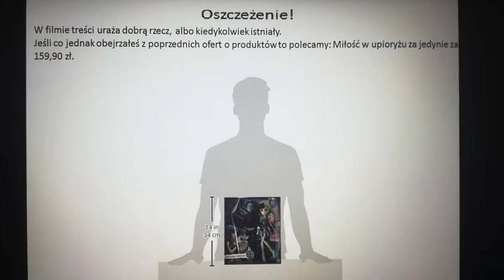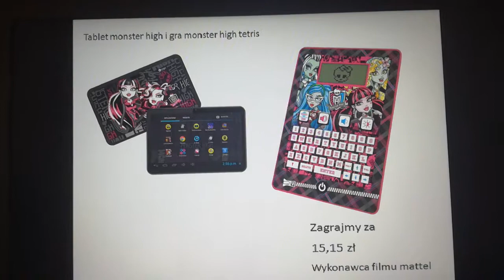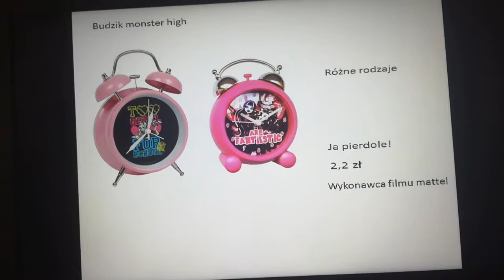Market Garrott 2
Parodia marketu.